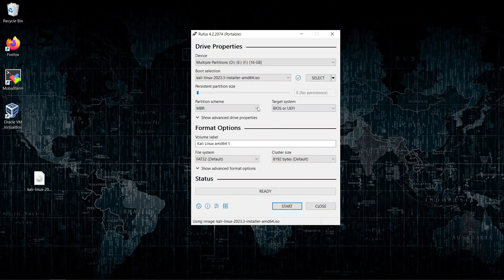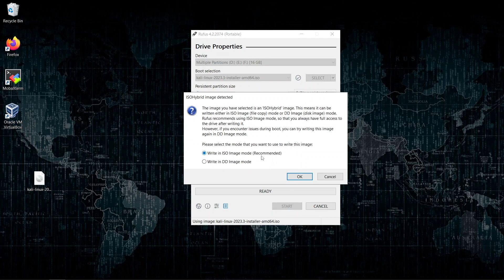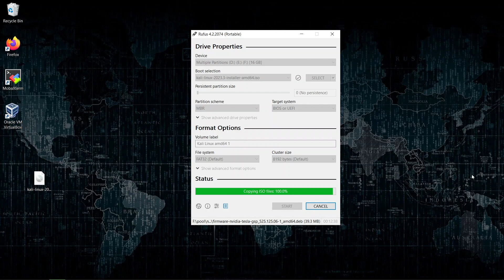Kali Linux USB Live Boot | Install Full Kali on USB Drive | Rufus | kalilinux2023 | IT SEC LAB HUN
🔐 Welcome to IT SEC LAB HUN! In this comprehensive tutorial, we'll guide you through the process of creating a fully functional Kali Linux 2023.03 live bootable USB drive using Rufus. This method allows you to use Kali Linux directly from a USB drive without installing it on your hard drive, providing flexibility and portability for your cybersecurity needs.

What You'll Learn:

Step-by-step instructions to download and install Kali Linux 2023.03 on a USB drive.
How to use Rufus to create a bootable Kali Linux USB.
Tips for successfully running Kali Linux from your USB drive.
Key Features:

Run Kali Linux on any compatible computer without altering its existing operating system.
Carry your custom Kali Linux environment in your pocket.
Perfect for penetration testing, ethical hacking, and cybersecurity research on the go.
Useful Links:

Who This Video is For:

Cybersecurity enthusiasts and professionals.
Students learning about ethical hacking and network security.
Anyone interested in exploring Kali Linux without installing it on their primary system.
👍 If you find this video helpful, please give it a thumbs up, share it with your friends, and don't forget to subscribe to IT SEC LAB HUN for more cybersecurity tutorials and tech tips.

💬 Have any questions or need help? We're here to support your journey in the world of IT security.